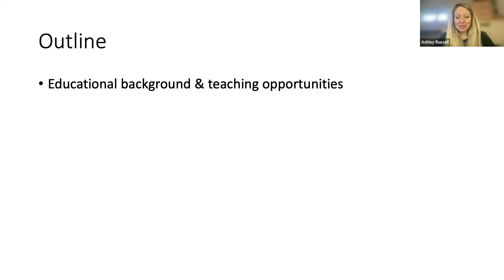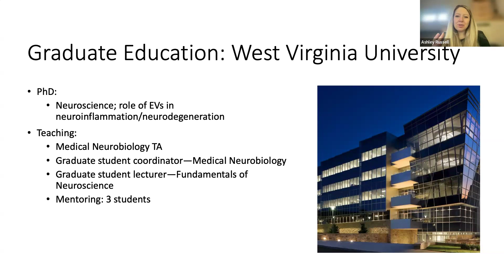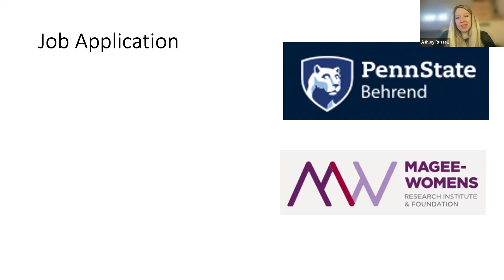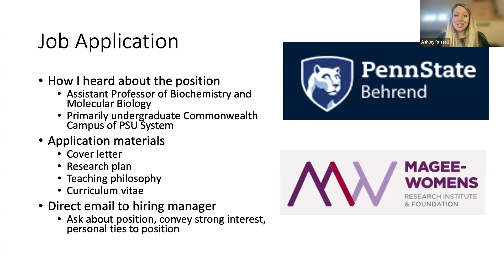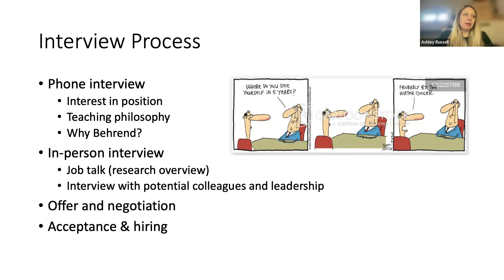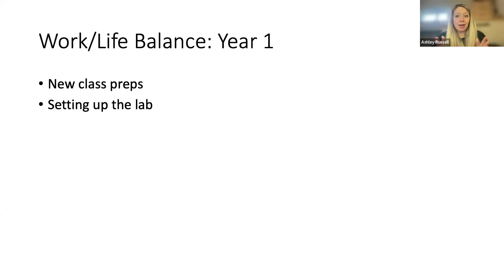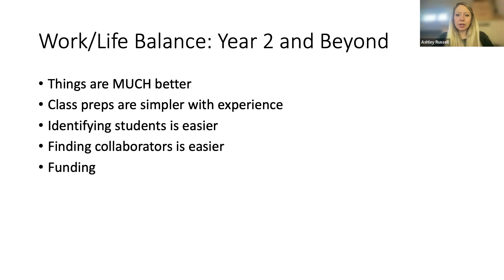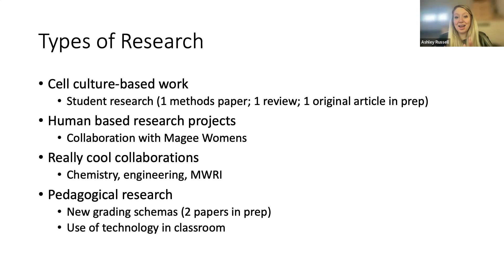SNEV Career Development Series: From Postdoc to Professorship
Dr. Ashley Russell : From Postdoc to Professorship: Navigating the Transition with Teaching Excellence

This presentation is for career development where Ashley will showcase a career path from postdoc to assistant professor. Attendees will gain valuable insights into the journey, discover teaching excellence strategies, and explore the key steps to a successful transition in academia.

This event happened on February 2024.